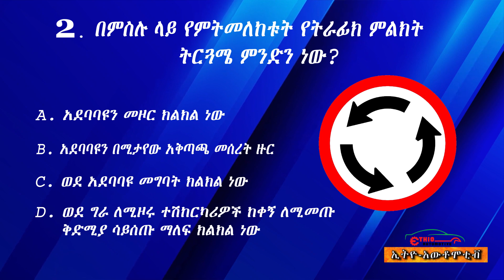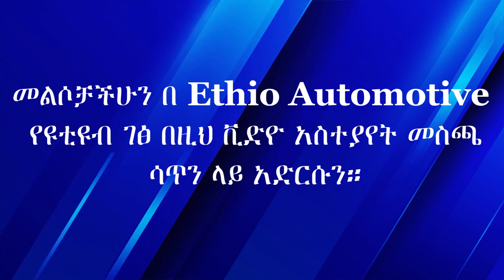የሳምንቱ የኢትዮ አውቶሞቲቭ ጥያቄዎች